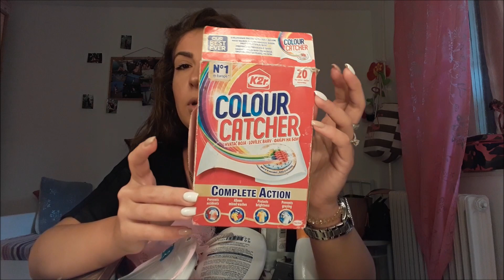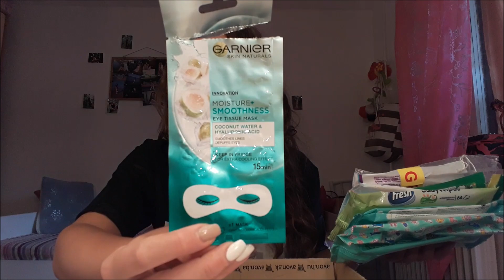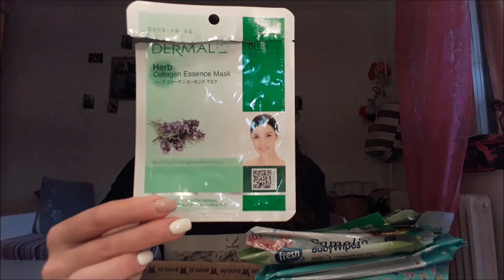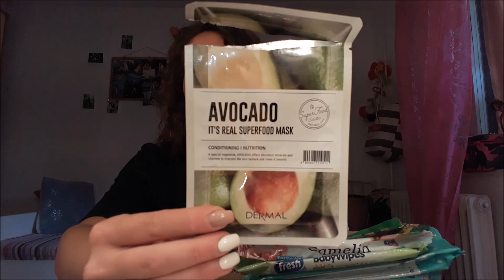Empties/Potroseni proizvodi u junu i julu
ref=aymt_homepage_panel